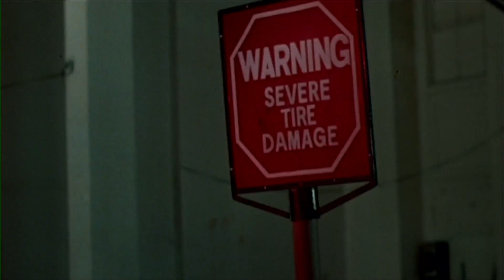Breathless (1983) Trailer HD - Richard Gere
100 min. Action / Drama / Romance

Stars: Richard Gere, Valérie Kaprisky

Director: Jim McBride